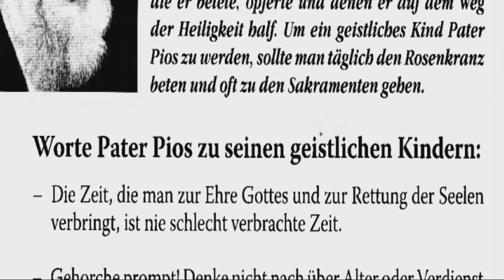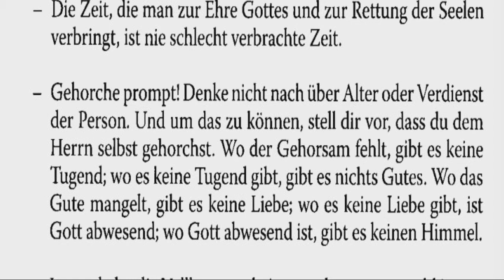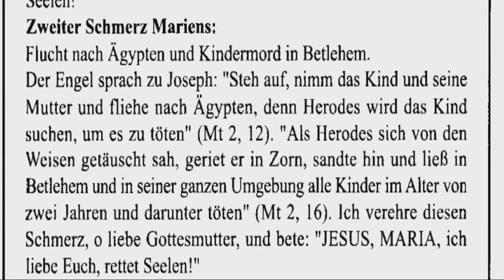Zweiter Tag Pater Pio Novene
MIRIAM VERLAG Bestellnummer: 7266

Pater Pio (Gebetszettel)
Der Gebetszettel beinhaltet vor allem Worte P. Pios an seine geistlichen Kinder, die man auch im Rahmen einer Novene betrachten kann.

Auszug aus dem Inhalt:

1. Die Zeit, die man zur Ehre Gottes und zur Rettung der Seelen verbringt, ist nie schlecht verbrachte Zeit.

2. Strebe nach Sanftmut, die uns unseren Zorn zügeln lässt, wenn wir sehen, dass unsere Mühen vergolten werden mit Undank, Schimpf und Angriffen. Füge Treue hinzu, durch welche die Seele Zuversicht gewinnt.

3. Gehorche prompt! Denke nicht nach über Alter oder Verdienst der Person. Und um das zu können, stell dir vor, dass du dem Herrn selbst gehorchst. Wo der Gehorsam fehlt, gibt es keine Tugend; wo es keine Tugend gibt, gibt es nichts Gutes. Wo das Gute mangelt, gibt es keine Liebe; wo es keine Liebe gibt, ist Gott abwesend; wo Gott abwesend ist, gibt es keinen Himmel.